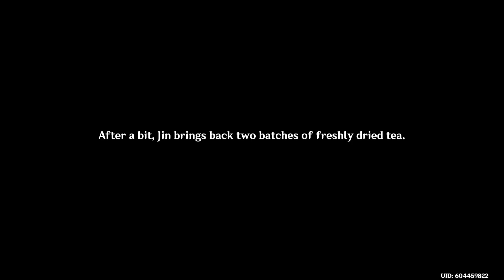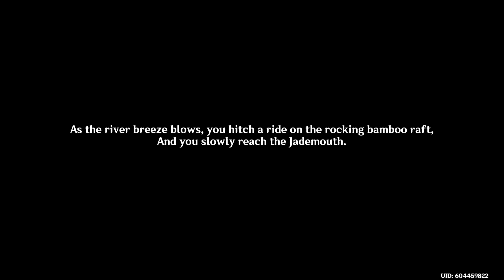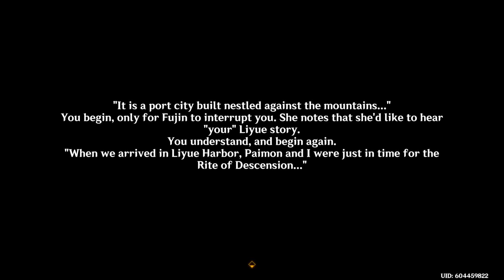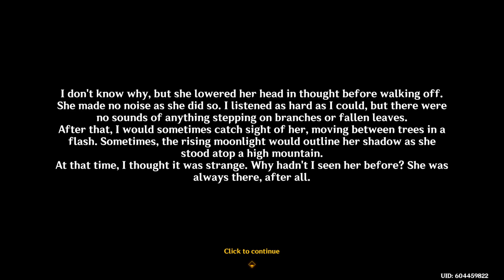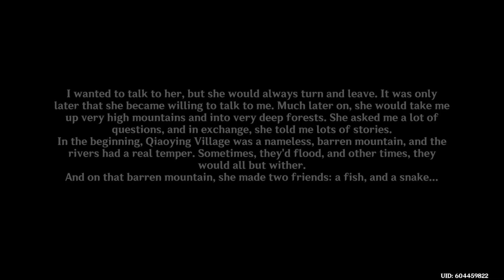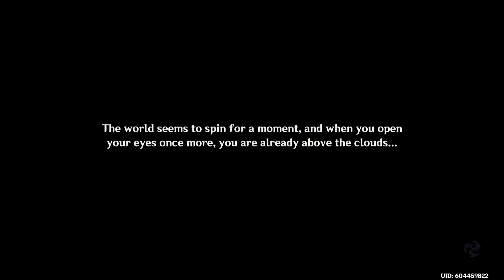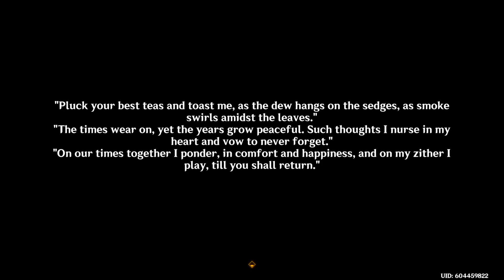[World Quest Archive] Chenyu's Blessings of Sunken Jade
In this video, we will show you the world quest "Chenyu's Blessings of Sunken Jade", from Genshin Impact 4.4.

Pocket Impact is part of Gathermor.